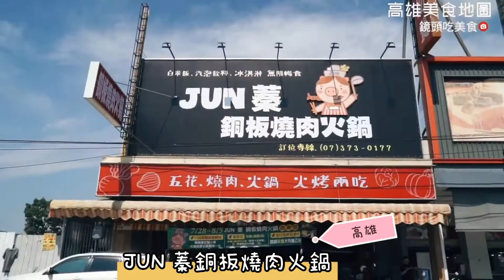JUN 蓁｜銅板燒肉火烤兩吃